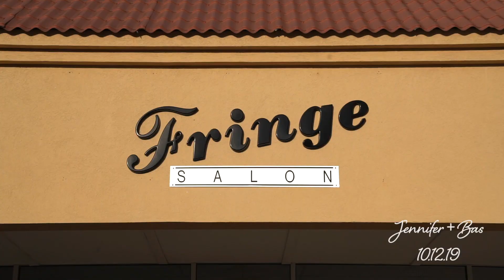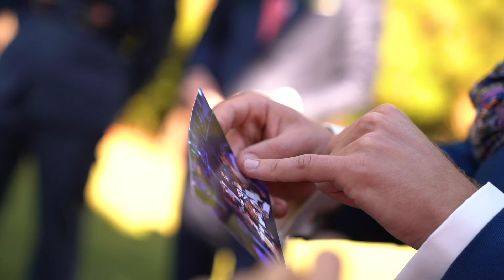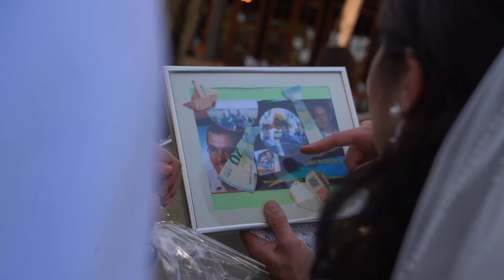Angle 3 Films Wedding in the Estate at Stone Creek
The Wedding of Jennifer & Bas on 10-12-19

Getting Married to your favorite person? We would love to film it!  Enjoy the biggest day of your life? While we create your cinematic sentimental for you to share with future generations and have your memories immortalized for years to come.

You Said "YES" now let us do the rest.
We film weddings for the whole Atlanta Market and other nearby surrounding cities.

Songs are licensed by soundstripe.com with written permission from the content provider.